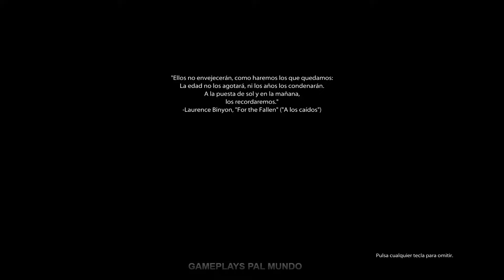MEDALLA DE HONOR 2010 #1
Horarios de Streaming de Lunes a Viernes y posiblemente los fines de semana  apartir de las 8 de la NOCHE hora Republica Dominicana.

🎮 No dudes en preguntar y sugerir cualquier otro video juego 👍